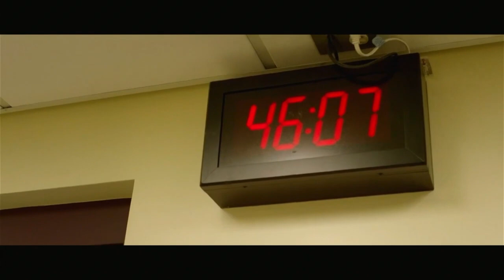Kobe Bryants - Muse (Original Documentary)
“Kobe Bryant's Muse Documentary”
Is a documentary exploring the mentors, allies and rivalries that have helped to shape the 18-year career of NBA legend Kobe Bryant as he cements his legacy and contemplates life after the sport.
Hope you guy enjoy my video